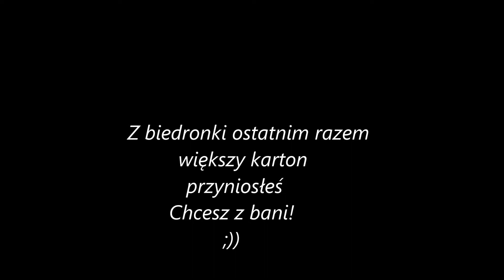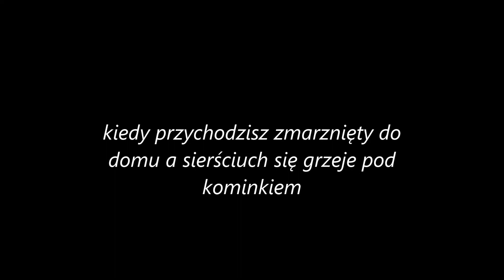Śmieszna składanka o Moim Kocie cz.2 Maine Coon Compilation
My Maine Coon Cat Compilation & Inspiration
My Maine Coon Cat ;)